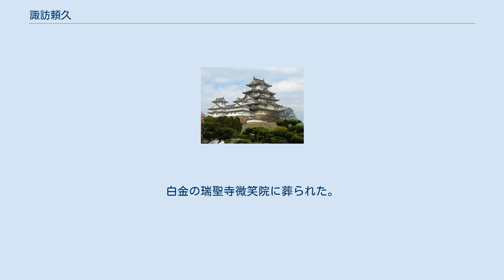諏訪頼久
諏訪 頼久（すわ よりひさ、寛永21年7月18日（1644年8月20日） - 享保元年9月10日（1716年10月24日））は江戸時代の旗本。
 信濃国諏訪藩2代藩主諏訪忠恒の三男。
3代藩主諏訪忠晴の弟。
母は吉田氏。
正室は坂部広慶の娘、後妻は青木義継の娘。
官位は従五位下、対馬守、壱岐守。
通称は右衛門。
養子を迎え、岡田善次の三男・頼等を長男とし、兄頼蔭の次男・頼深を次男とする。
 承応3年（1654年）11月10日、将軍徳川家綱に拝謁する。
明暦3年（1657年）3月25日、兄の忠晴が家督を相続した際、同国筑摩郡1,000石（百瀬知行所）を分知され、寄合に列する。
 寛文3年（1663年）11月19日に御書院番、天和元年（1681年）1月11日、御小姓組頭となる。
天和2年（1682年）4月21日上野国邑楽郡・下野国安蘇郡に500石加増される。
元禄3年（1690年）7月16日桐間の番頭、元禄6年（1693年）8月9日小普請となる。
 宝永3年（1706年）11月27日に致仕、享保元年（1716年）9月10日に江戸で死去。
享年73。
白金の瑞聖寺微笑院に葬られた。
子孫は幕末まで旗本として存続する。